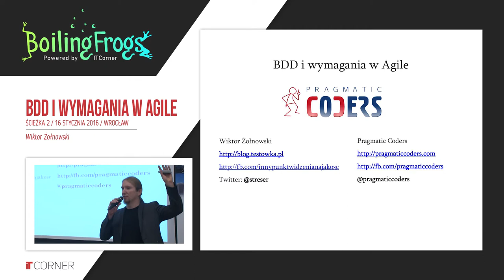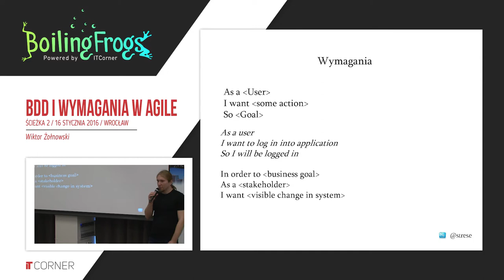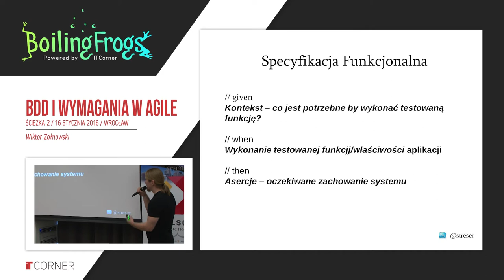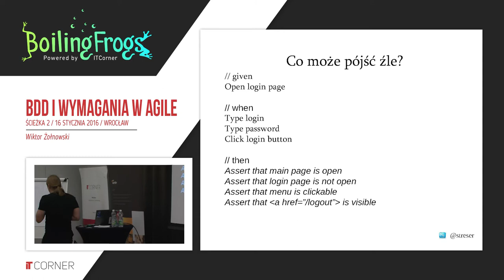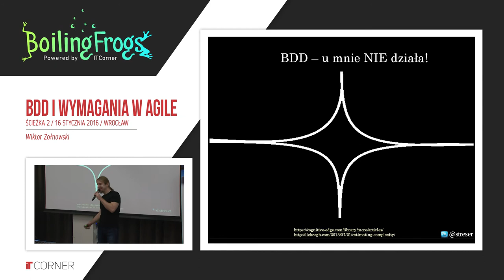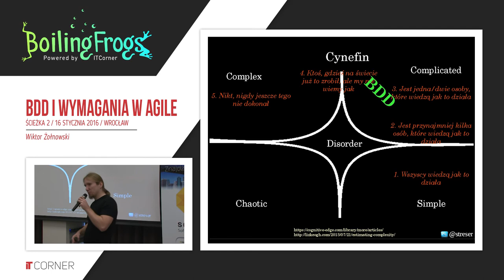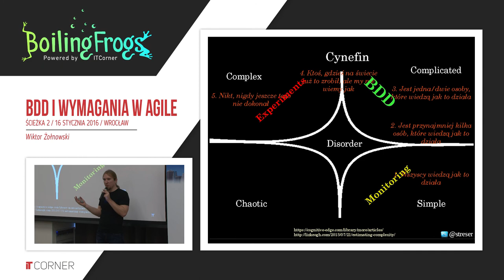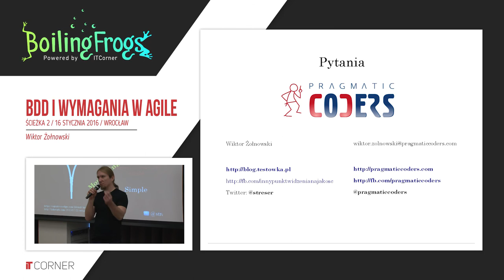Boiling Frogs 2016 - Wiktor Żołnowski - BDD i wymagania w Agile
Agile, Scrum, Lean Startup, Testy A/B, Zwinny Marketing, Lean Canvas, Agile Coaching, Test Driven Development, User Stories, BDD, SBE, ATDD, TDD ­ po wrzucania do jednego kotła i odpowiednim zamieszaniu otrzymujemy…(?) Przepis na sukces… Lub wiele mitów i nieporozumień!
Sukces lub totalną porażkę naszego produktu…

Współczesne metody wytwarzania oprogramowania, nowoczesne technologie i narzędzia, masowy klient/odbiorca oraz dobrze wykwalifikowani, wszechstronni developerzy dają nam możliwości, o których nie mogliśmy marzyć jeszcze kilka lat temu. Niemniej jednak nadal popełniamy wiele błedów i nasze projekt raczej stosunkowo niezbyt często kończą sie spektakularnym sukcesem.

Być może jednym z powodów tej niedoskonałości w procesach wytwarzania oprogramowania jest niekoniecznie dobre zrozumienie wspomnianych wyżej metod i narzędzi. A jeśli o zrozumienie chodzi to myślę, że najelpiej zacząć od początku naszego procesu ­ czyli od wymagań. I właśnie o tym jest ta prezentacja… Jeśli wydaje Ci się, że wiesz już wszystko na temat BDD i wymagań w Agile to… Pewnie jesteś w błędzie… Nie, nie twierdzę, że na tym wykładzie dowiesz się wszystkiego w tym temacie… Być może jednak dowiesz się o rzeczach, które nie są oczywiste i które realnie pomoga Ci w pracy.

Jeśli uważasz, że User Stories, BDD, ATDD i SBE nie mają sensu ­ to… Zgadzam sie z Tobą i z chęcią powiem Ci dlaczego w Twoim kontekście im tego sensu brakuje (wspomożemy się w tym celu Cynefin Framework).

Mowa będzie o mitach związanych z User Stories, Specification By Example, Behavior Driven Development, różnicy pomiędzy wymaganiami a specyfikacją, Cynefin Framework oraz Continuous Delivery.